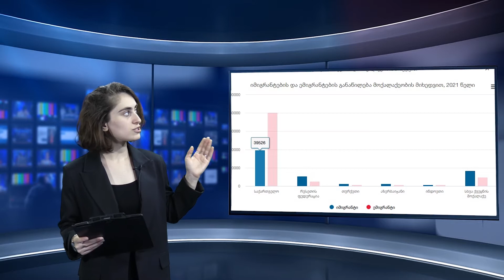რატომ იზრდება მიგრაციის დონე